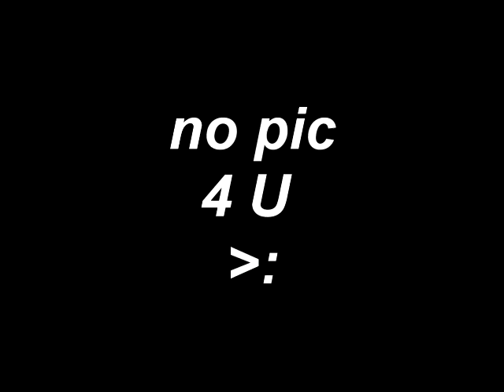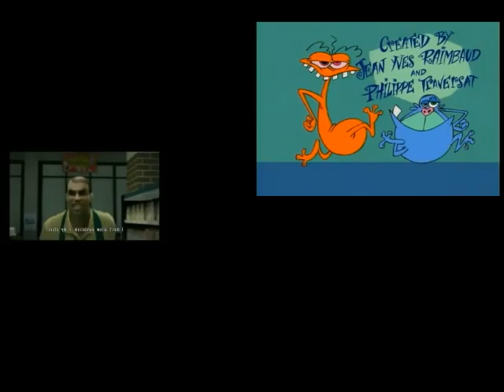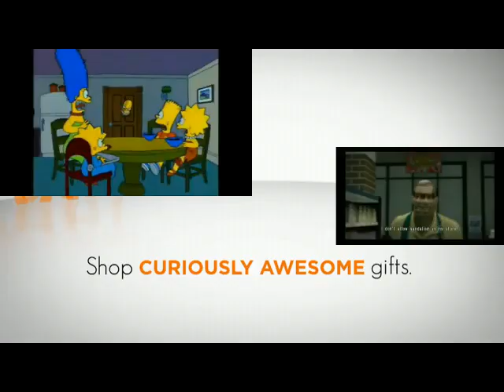[300 subs special] This Sparta Remix contains my best sparta remixes that V2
O YEAH THX FOR HELPING ME 2 GET 300 SUBS :D